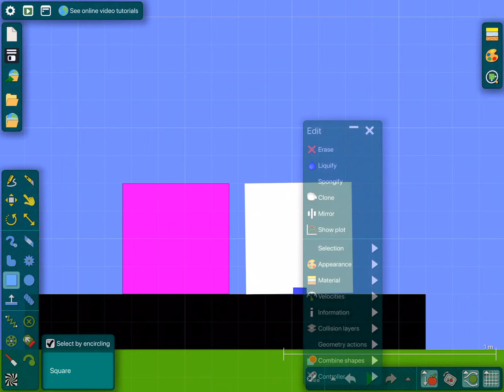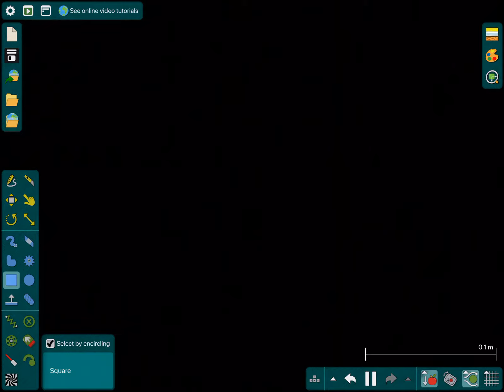Colour blocks 2D